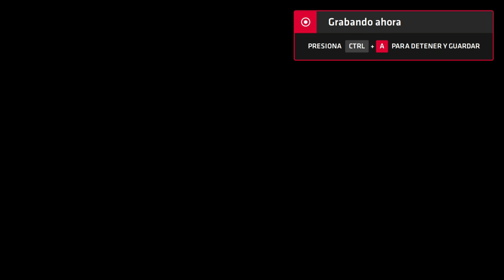Neptune777 Forza MAX Next Layer 2020 09 05 5